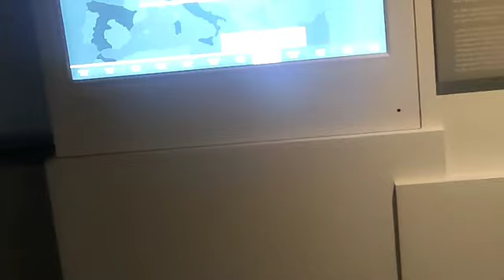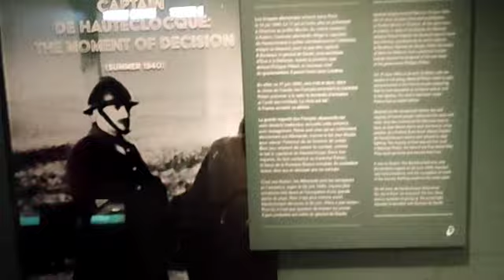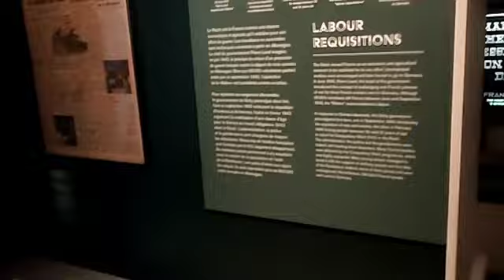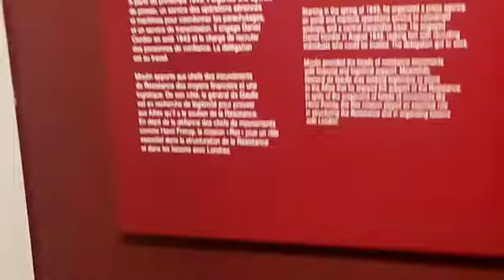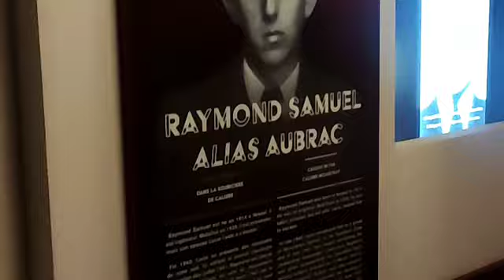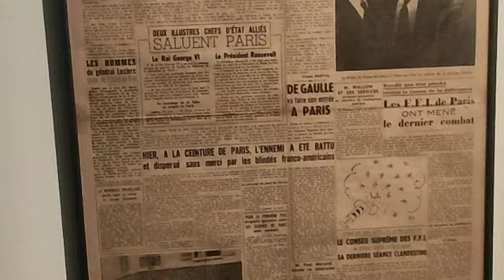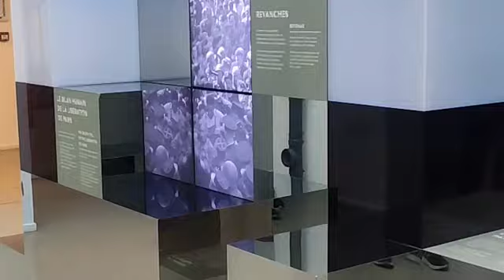Le musée de la Libération de Paris – musée du général Leclerc / The Paris Liberation Museum 🏅 📽️